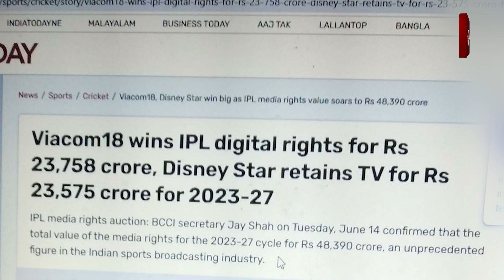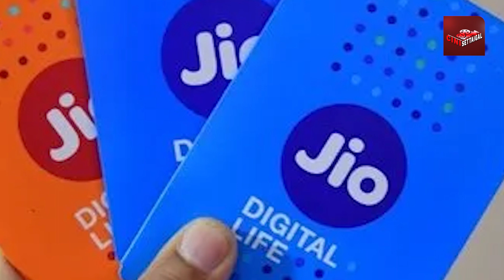Ambani's Strategy behind FREE IPL (Tamil) | Why Jio Cinema Streaming IPL for Free? | Destroying OTT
We will work harder to generate better content. Thank you for your support. CINI SETTAIGAL INFORMING TEN CRORE PEOPLE
For Advertisement Inquires

Real truth behind free ipl
Why ipl free on jio cinema
ipl 2023
ipl dhoni
ipl for free
ipl free for all
ipl live
ipl on jiocinema
jio cinema app
jio cinema free ipl 2023
jio cinema ipl
jio cinema live
jio cinema review
jiocinema for free
mukesh ambani
rcb
tata ipl 2023
tata ipl 2023 anthem
tata ipl 2023 dhoni anthem
tata ipl 2023 mahi promo